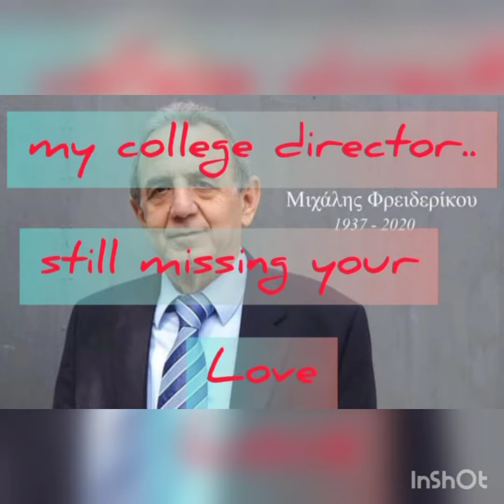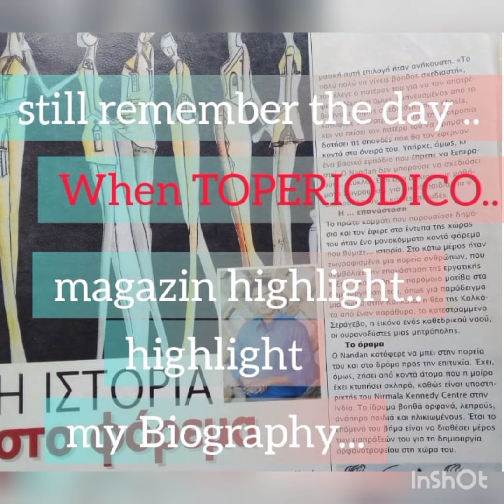S'Agapo# Giorgos Dalaras # Nandan Das # Greek song TRIBUTE TO CYPRUS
Tribute to cyprus , Greek Music, jeorgos Dalaras ..